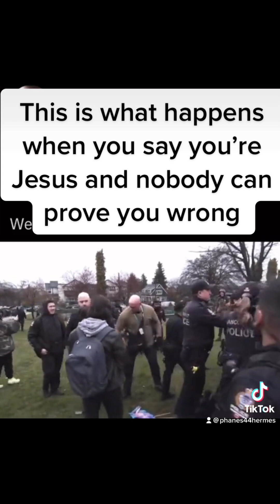When nobody can prove you wrong